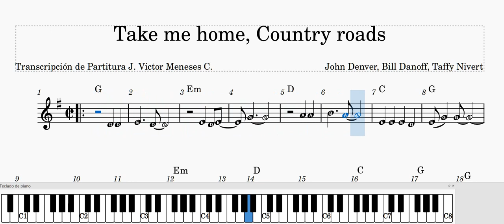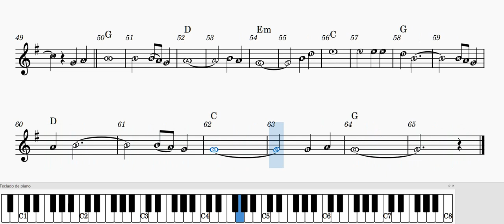Take me home Country roads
Partitura vaciada en MuseScore con vista de teclado para piano